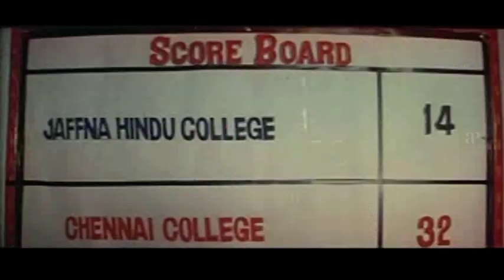Kadhal Dot Com Tamil Movie | Girls Rag Vadivelu | Prasanna | Anu Sasi | Shruthi Raj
Watch entertaining scenes from the Romantic Comedy Movie KADHAL DOT COM starring Prasanna, Anu Sasi, Shruthi Raj, Vadivelu, S.Ve.Sekhar, Nirosha and Madhan Bob. This Movie was directed by S.R.Selvaraj and Produced by AAA Movies International. Music Composed by Bharathwaj. This Movie got released in the year 2004.

Directed by S. R. Selvaraj
Produced by Kathir Seveal
Starring Prasanna
Anu Sasi
Shruthi Raj
Prashanth kharun
Cinematography Shankar
Production
company
AAA Movies International